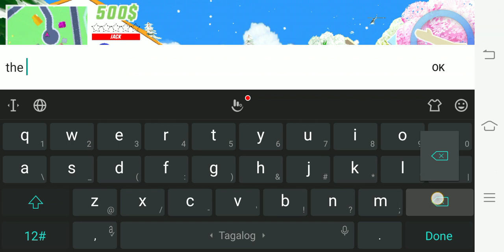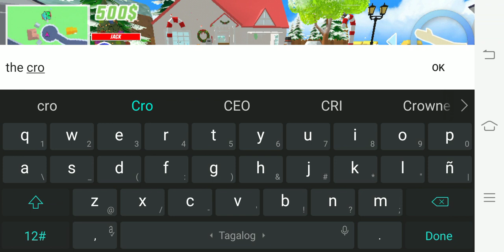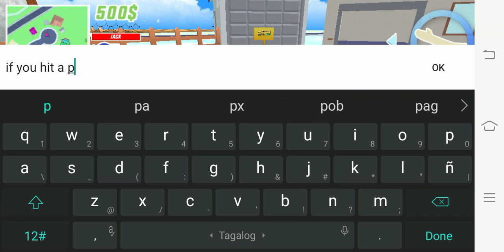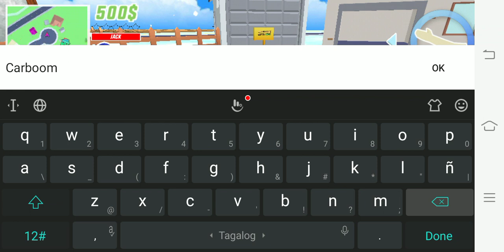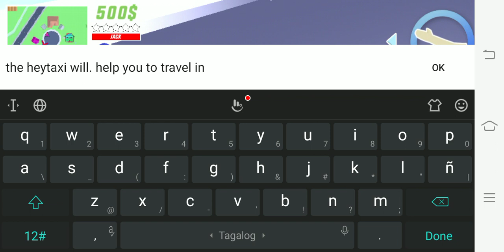all cheats in Dude theft wars for beginners